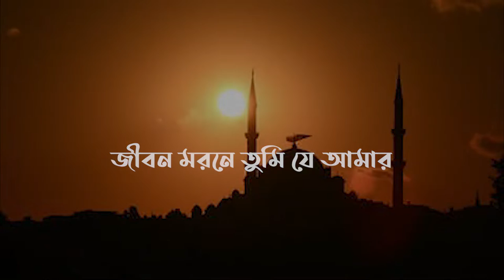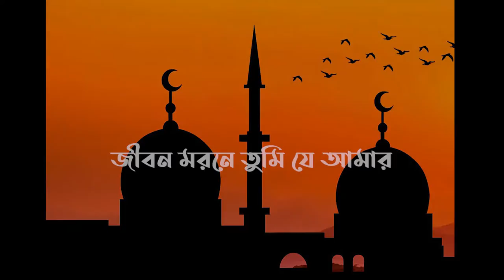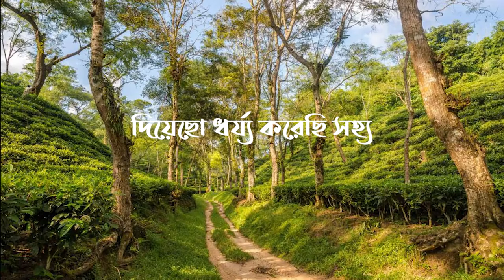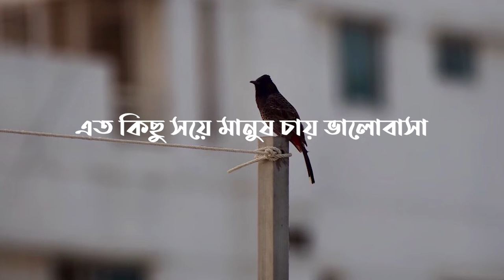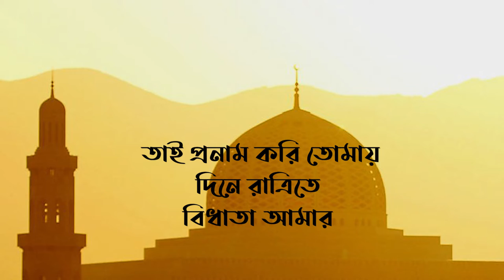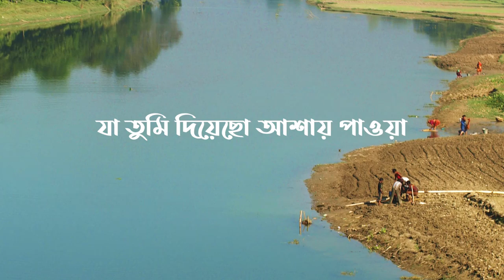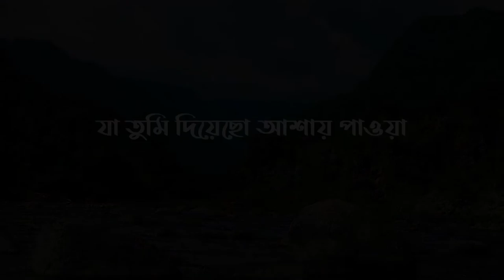CHAWAR KICHU NEI # SHAHINA RAISUDDIN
SONG # CHAWAR KICHU NEI
VOICE # SHAHINA RAISUDDIN
LYRIC, TUNE & MUSIC DIRECTION # SHAHINA RAISUDDIN